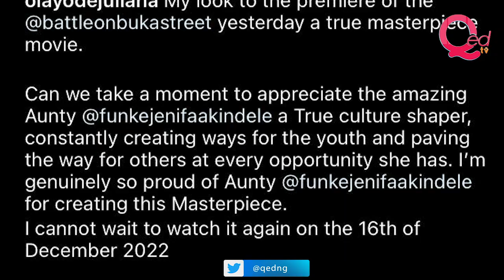Toyo Baby: Juliana Olayode attends Funke Akindele's movie premiere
Former Jenifa Diary star Juliana Olayode, popularly known as Toyo Baby, attended the premiere of Battle on Buka Street, a movie by her former boss Funke Akindele.